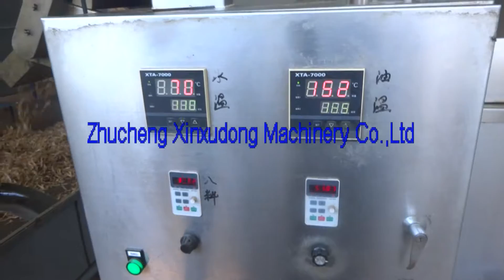Continuous fish frying machine